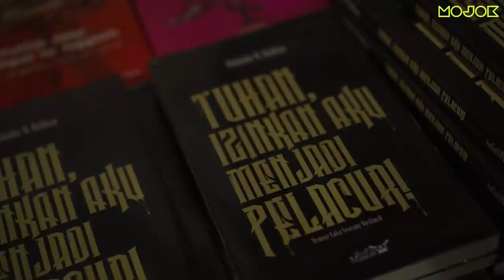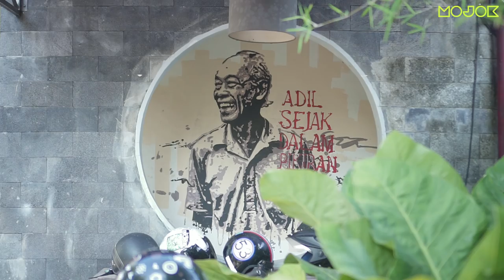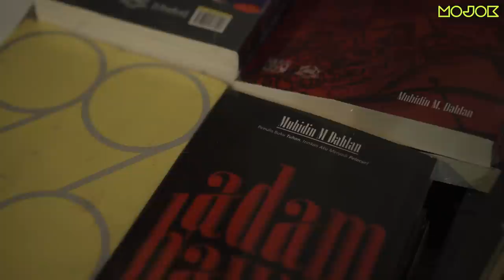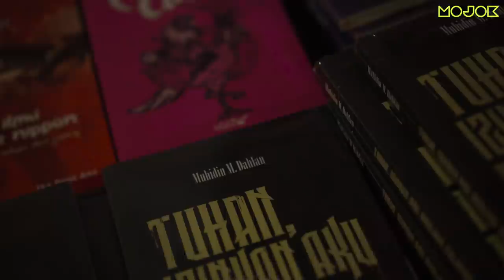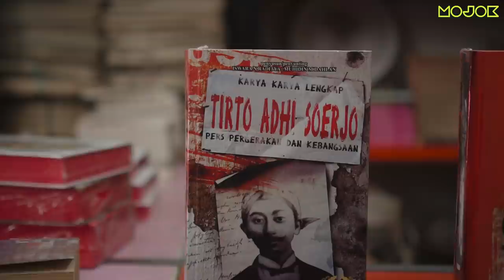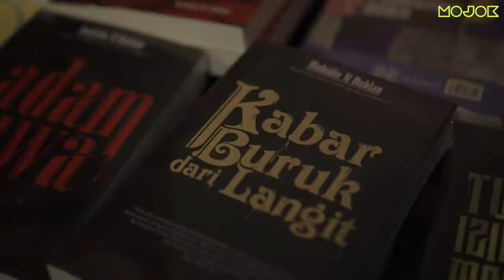MUHIDIN M. DAHLAN: PRAMOEDYA, LEKRA, HINGGA TUHAN IZINKAN AKU MENJADI PELACUR - PutCast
Kepala suku mojok ngobrol dengan Muhidin M. Dahlan seorang penulis yang beberapa kali membuat gaduh karena buku-buku yang dia tulis. Tuhan Izinkan Aku Menjadi Pelacur & Adam dan Hawa pernah mengundang kemarahan beberapa kelompok islam hingga dilaporkan ke polisi. Selain itu Muhidin juga mendirikan Radio Buku dan Warung Arsip karena kecintaannya terhadap sejarah dan koran. Beliau menceritakan awal perjalanan intelektualnya hingga sekarang.

Tim Video:
Ali Ma'ruf, Januar Dhika, Muhamad Iqbal Ramadan
Dibantu oleh anak magang:
M. Ghulam Zakiy